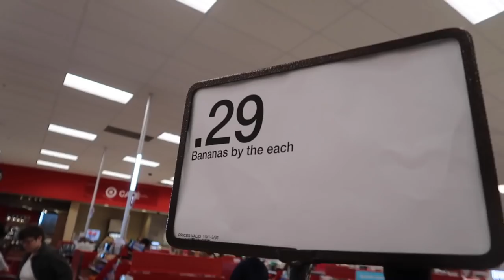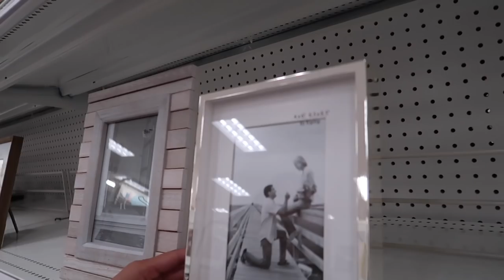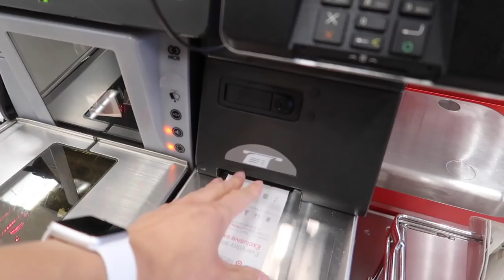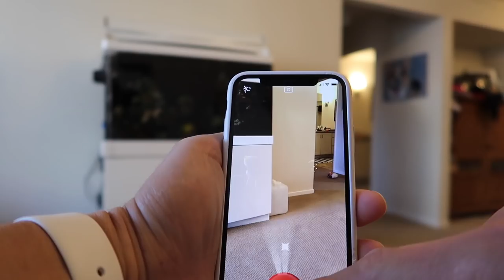Trick Shots with My CORGI Dog || Life After College: Ep. 594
Performing some incredible Corgi Trick Shots inspired by DudePerfect with Dog Toys, Ping Pong Balls, Tennis Balls, and an iFetch Automatic Ball Launcher! ALSO: Spending the day with my sister, Corgi Backpack Dance, Funny Target Shopping Haul, and Find the Corgi!

Send Us Mail:
VlogAfterCollege

- Corgi Dog Trick Shots using iFetch Automatic Ball Launcher for Dogs
- Find the Corgi Hiding in 5 different places in my apartment
- Grabbing Breakfast with my sister at the Breakfast Club
- Playing in the Park with my Corgi Dog (BB8 Soccer Ball, Frisbee, and Chuck It Ball)
- Pinkberry Frozen Yogurt
- Bodybuilding Full Body Workout Routine in Jed North Tank
- Behind the Scenes of Trick Shots
- Reviewing the Most Recent Movies I saw (with a Corgi)
- Corgi Backpack Dance
- Funny Target Shopping Haul with my sister
- Boiling Point Hot Pot for Dinner
- Catching a Mew in Pokemon Go